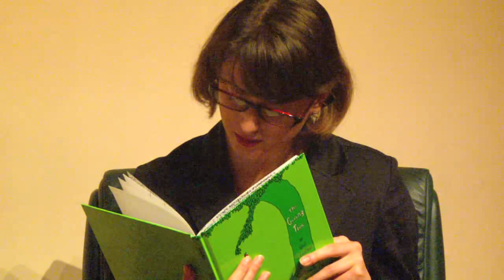Joe and Jaime Show: Life Lessons with Jaime Lyn Beatty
Old video from The Joe and Jaime Show featuring Jaime Lyn Beatty.

idk.